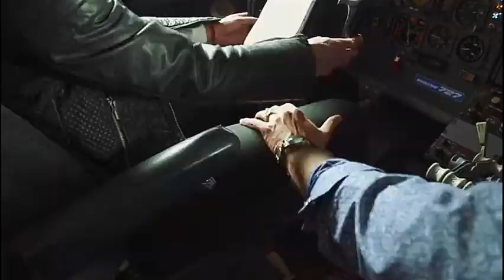El Señor De Los Cielos cap 14 - El Ejercito Revolucionario de Colombia atrapa a Aurelio Parte 1